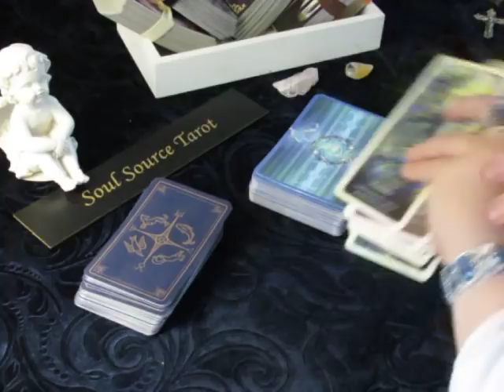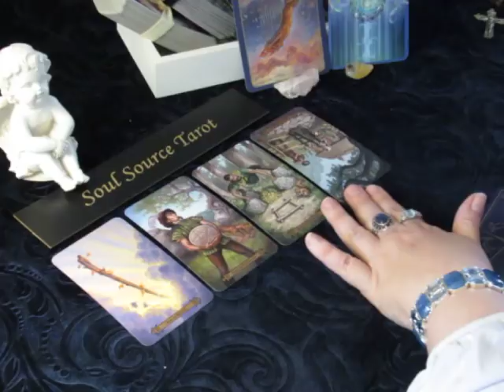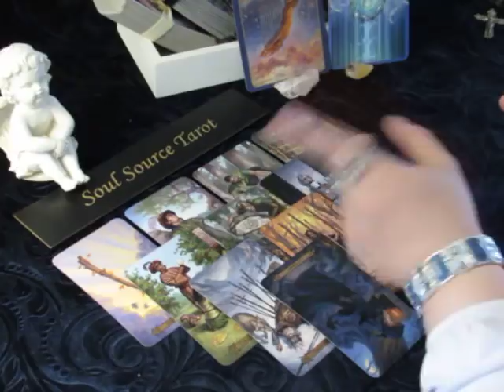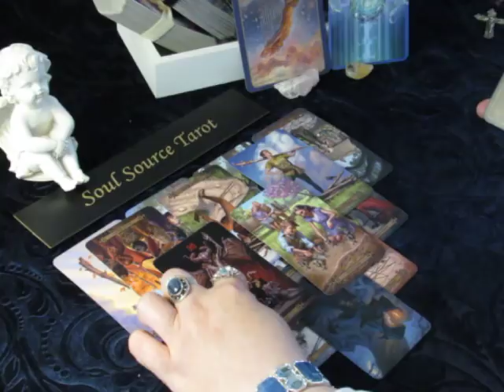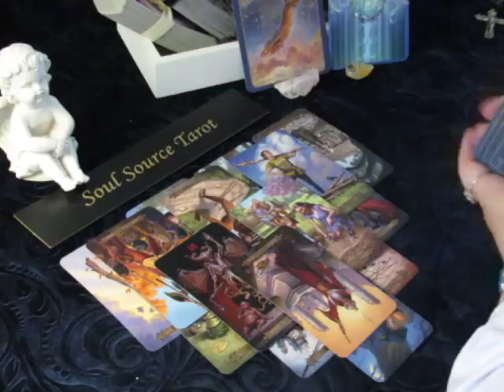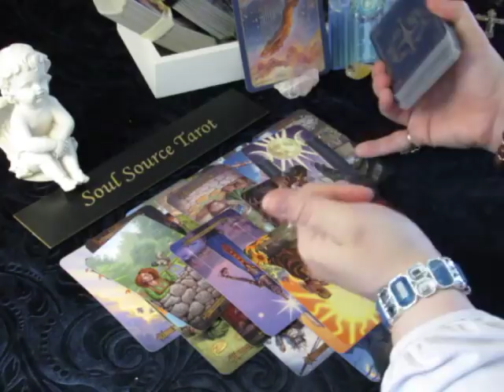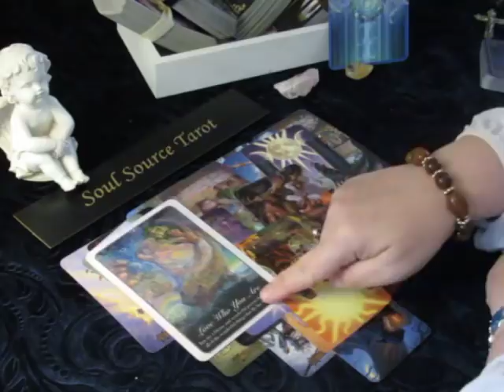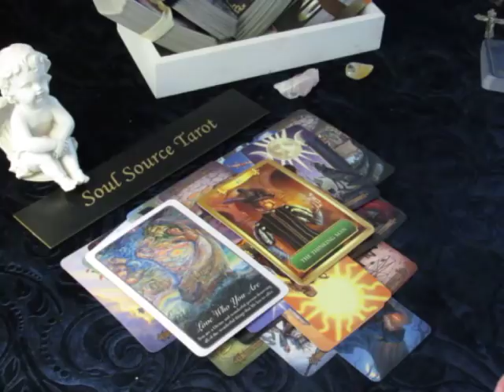~Scorpio~Love~May 2018~You Realize What You Want~Scorpio Tarot Reading